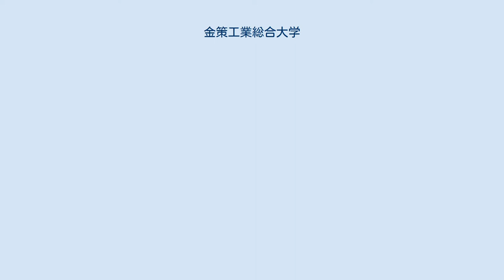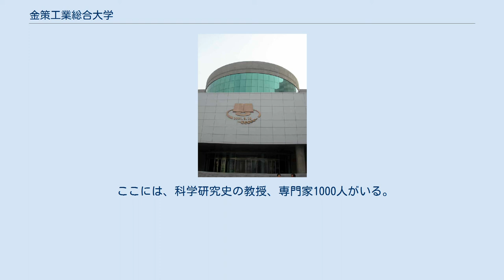金策工業総合大学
金策工業総合大学（キムチェクこうぎょうそうごうだいがく、김책공업종합대학）、朝鮮民主主義人民共和国平壌市中区域にある大学である。
同国の英雄である金策（副首相兼産業相）にちなんで命名された。
 電子図書館 平壌の中心部、栄光通りの無軌条電車「栄光通り」停留場付近より南へ約500mの場所にある。
平壌駅からもわずか1kmである。
正面玄関は大同江沿いに通る「鳥灘江岸通り」寄りにある。
 平壌の中心部で、大同江に位置している金策工業総合大学は、北朝鮮での科学ㆍ技術教育の上の殿堂として、科学技術、特に工業分野での高度な専門家を養成する総合的な中心の大学である。
 1948年9月に金日成総合大学から工学部が分離され、これを母体として平壌工業大学が設立された。
 朝鮮戦争中、教員と学生のほとんどが前線に出かけ、残りは平安北道に避難しており、停戦後に再び平壌に移り復旧事業が終了した後に再開した。
 1951年1月31日、北朝鮮の第201号令によって平壌工業大学の名称を、朝鮮人民軍の前線司令官として朝鮮戦争中に死亡した金策の名にちなんで、金策工業大学と変更した。
 1956年には科学技術関連の学部を紡績工学部と運輸工学部、機械工学区、冶金工学部などに分離し、これを母体として平壌軽工業大学、平壌鉄道大学、平壌機械工業大学、鋼線工業大学、平壌建設建材大学など8つの大学を創設した。
 1988年に大学創立40周年を記念して、金策工業総合大学と改称した。
 1990年に朝鮮コンピューターセンターの労働者を養成する金策工業総合大学・江東校が創設された。
 現在の金策工業総合大学には3つの学部、11の学部と100以上の講座、3,000人余りの教員、そして13,000人の学生が在籍している。
このほかにも、職場の勤務や、除隊兵士で構成されている予備の学生がおり、修業年限は5年6ヶ月である。
大学の総長は洪瑞憲。
 また、4年制大学には、技術の教員の育成がある。
このコースは、中学校での科学技術教育を担当する中学校教員を養成するために、大学や他の技術大学で基礎科目を履修した後にこの育成では教職科目を履修し、『技術教育史』の資格を得るようになる。
 金策工業総合大学には、北朝鮮の最も顕著な科学技術の教育研究の中心として、電子計算機研究所、金属研究所、半導体研究所、樹脂の超宗教研究所など10 の研究所と50以上の研究室がある。
 ここには、科学研究史の教授、専門家1000人がいる。
 平壌中心街の一角にある。
大同江の中洲・羊角島の羊角島国際ホテルが向かいにそびえ、対岸東平壌には平壌ゴム工場がある。